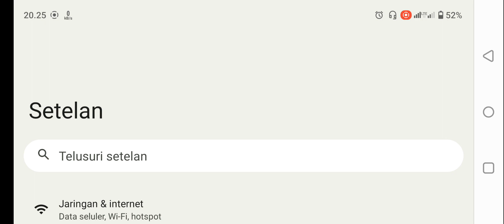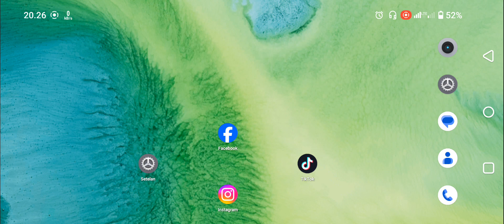Cara Menonaktifkan Notifikasi Download di YouTube